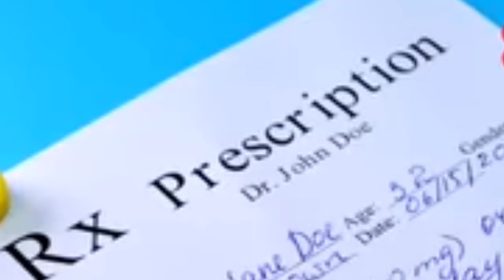डॉक्टर क्यों लिखते हैं दवाई पर्ची पर आरएक्स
👉Hello friends👇
👉Short Videos 📷👈

My MEZIRE Mic🎙️

Mr. Sawan Gurjar

VIDEO_ अच्छी_लगता_तो_LIKE_और_SUBSCRIBE

Jay Hind 🙏 Bharat Mata Ke Jay 😘

Mr. Sawan Gurjar
From - Khandwa Madhya pradesh (India)